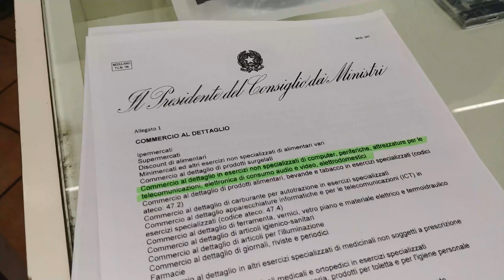Serrata quasi totale dei negozi. Come cambia l'economia di Sanremo